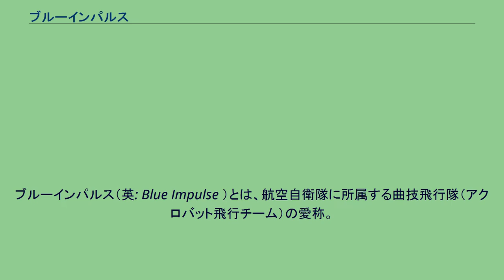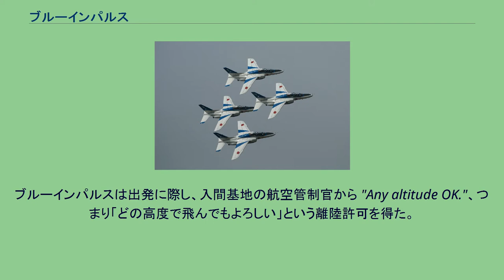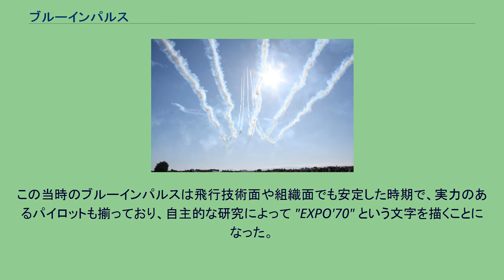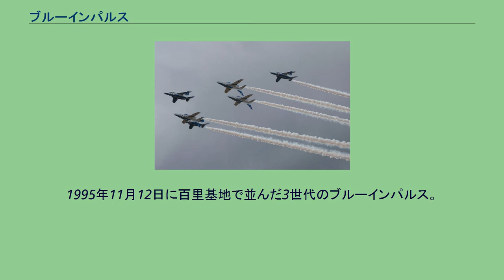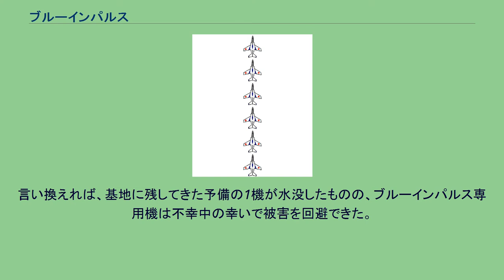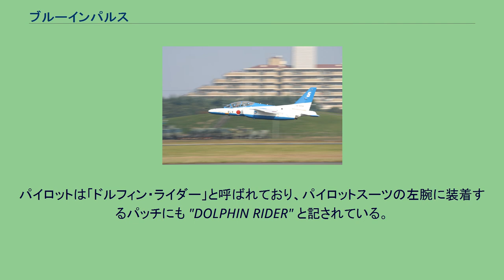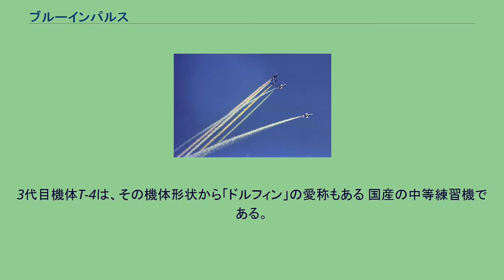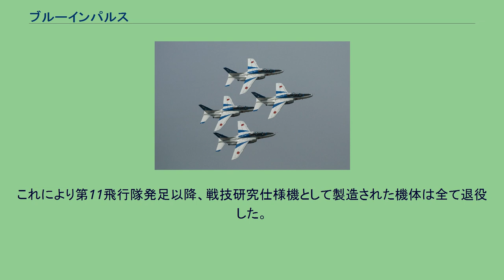ブルーインパルス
ブルーインパルス（英: Blue Impulse ）とは、航空自衛隊に所属する曲技飛行隊（アクロバット飛行チーム）の愛称。
当初は部隊の中の1チームという位置づけで、1995年（平成7年）に正式に一部隊として独立した。
正式部隊名は第4航空団飛行群第11飛行隊で、広報活動を主な任務とし、展示飛行を専門に行う部隊である。
世界の曲技飛行隊の中でも、スモークを使って空中に描画する、いわゆる「描きもの」を得意とするチームである。
少数機による密接した編隊での精密な演技を得意としている。
現在の本拠地は宮城県の松島基地である。
本項では、旧日本陸海軍が行なっていた曲技飛行（アクロバット飛行）の歴史を踏まえたうえで第11飛行隊の体制についても解説する。
また、第11飛行隊では、ブルーインパルスがイベント等で行う飛行のことを「展示飛行」、展示飛行の開催地に向かうことを「展開」と呼んでいる ため、本項の記述もこれに準ずる。
なお、航空交通管制における編隊のコールサインは、愛称がそのまま用いられている。
本項では、自衛隊以前での階級については当時の階級で記述する。
使用機材の変遷については歴代運用機節を参照。
源田サーカス 1916年（大正5年）に開隊された旧海軍の横須賀海軍航空隊は、当初の任務は教育や飛行練成が主だった が、航空隊が各地に開隊される頃からは、戦技研究や航空機の実用試験を主な任務として行うようになっていた。
海軍では、一般からの献金によって製造された戦闘機や爆撃機を「報国号」と称しており、1932年（昭和7年）ごろから献納式典の際に、民衆の前で曲技飛行を行うようになった。
これが日本におけるアクロバット飛行の始まりで、当時は「編隊特殊飛行」と称していた。
この編隊特殊飛行を考えたのは、当時海軍の戦闘機分隊長だった小林淑人大尉で、小林が率いる編隊特殊飛行チームは「三羽烏」「空中サーカス」と新聞で持てはやされた。
またこれに先駆ける1925年（大正14年）、旧陸軍の所沢陸軍飛行学校で行われた航空兵科独立記念祝典にて、数万の観衆のもと空中分列式と並んで各種飛行曲技の供覧が実施されている。
一方、1931年（昭和6年）に発生した柳条湖事件を機として満州（現在の中国東北部）を制圧した関東軍に当時の日本社会は高揚し、「報国号」の献納数も増えることになった。
ちょうど1933年（昭和8年）に源田實が戦闘機分隊に配属され、編隊特殊飛行チームを受け継いだ時期と重なったため、曲技飛行の機会も増加し、使用する戦闘機の数も9機にまで増加した。
これらの編隊特殊飛行は、専ら九〇式艦上戦闘機を使用して行なわれた。
課目には「3機編隊で急降下し、引き起こし中に1機だけ背面飛行となり、そのまま急上昇」というものもあり、列機はほとんど姿勢を崩さなかったという。
こうして、編隊特殊飛行チームは「源田サーカス」という通称が定着していった。
しかし、戦争の激化と共に編隊特殊飛行は行なわれなくなった。
自衛隊設立後 第二次世界大戦が終結した後しばらくは、連合国軍最高司令官総司令部 (GHQ) の「301号訓令」によって、日本では航空機の製造や研究などが許されない時期が続いた。
これが解除されたのはサンフランシスコ講和条約によって日本の主権が回復した1952年（昭和27年）で、同年10月には保安隊が発足し、翌1953年（昭和28年）1月からは保安隊航空学校において操縦教育が開始された。
さらに、1954年には自衛隊法が成立し、保安隊は自衛隊に改組されることになり、同年7月には航空自衛隊が発足した。
1955年か1956年ごろのサンダーバーズ 1955年（昭和30年）にはMSA協定によって、航空自衛隊はアメリカからジェット戦闘機のF-86Fセイバーの供与を受けることになった。
これに対応し、パイロットの一部は教官課程に進むためにアメリカに留学することになった。
この時に日本のパイロットが留学していたのがアメリカ空軍のネリス空軍基地で、留学生のうちの1人のパイロットは、基地で見たサンダーバーズのアクロバット飛行演技に深く感銘を受けた。
また、アクロバット飛行チームのメンバーになることが、戦闘機パイロットにとっては大変な栄誉であることも目の当たりにした。
このパイロットは帰国後に浜松基地の第1航空団第1飛行隊の教官として着任し、当時浜松基地に主任教官として在日アメリカ軍事援助顧問団 (MAAGJ) から赴任していた ジョー...